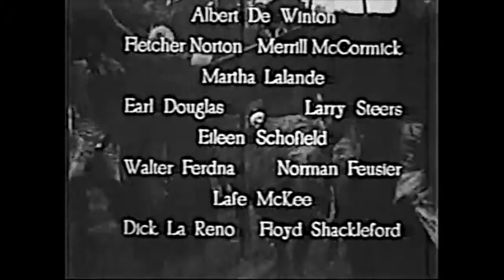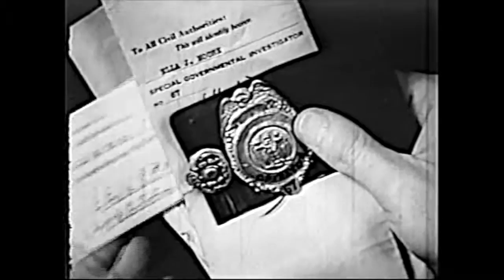King of the Wild Boris Karloff Chapter 12